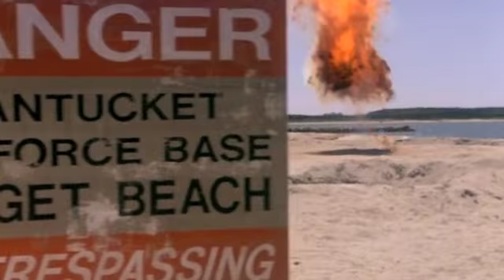One Crazy Summer - shellcollecting